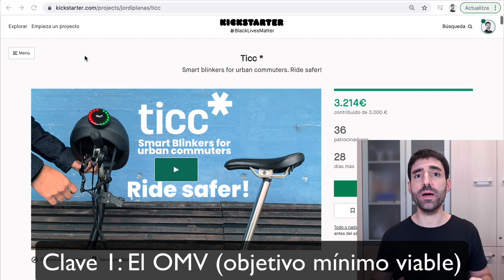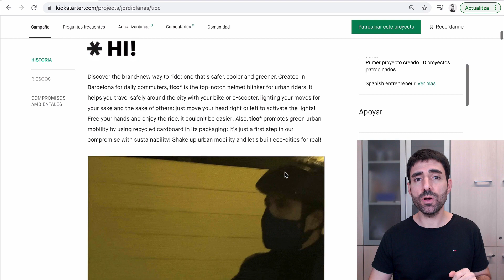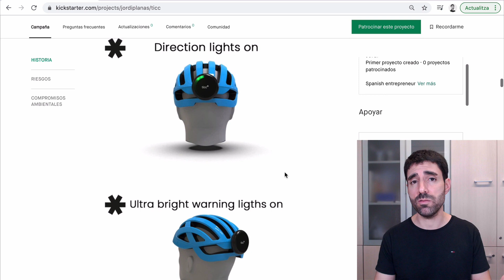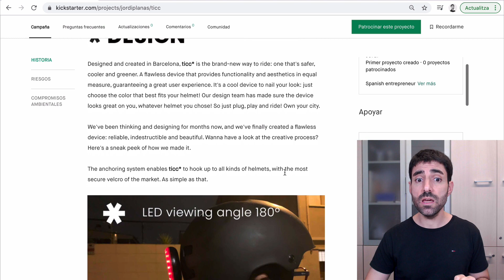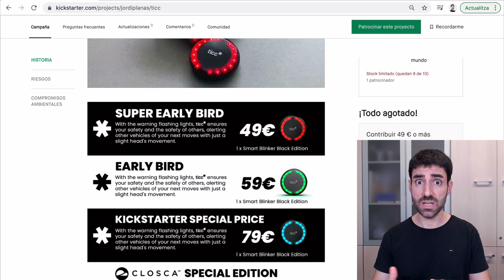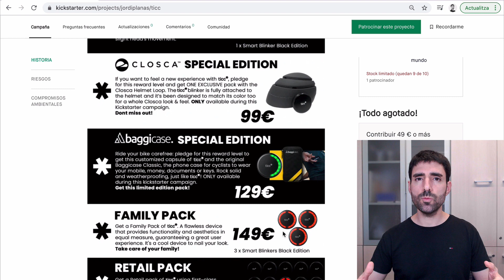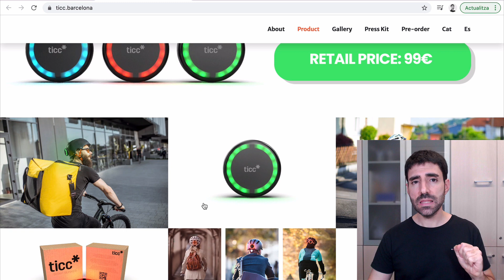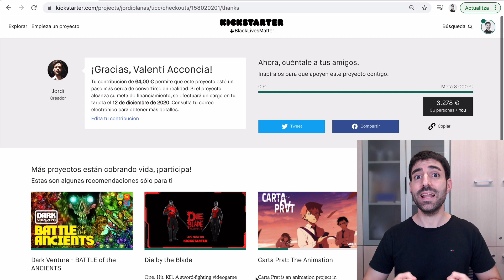¿Es POSIBLE lograr el ÉXITO en 24 HORAS? 🤯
Hoy veremos un ejemplo real de un producto de SEGURIDAD vial. 👍🏼 Estrategia, diseño y buenas prácticas en 10 claves para vuestros proyectos. 🤓